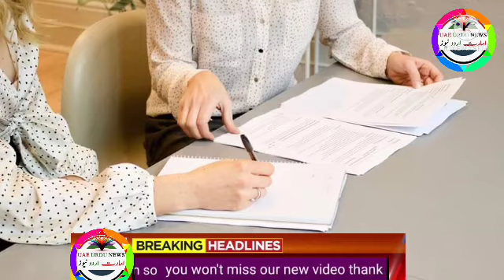uae urdu news | GDRFA New Updates, fly DUBAi, emirates airlines, dxb, uae ica, Dubai live news today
Uae rules,
Uae rules
Uae malls,
Uae beaches,
Dubai mall
Dubai king,
Al maktoum
Al nahyan,
Gulf news,
Akhabar daily,
Saudi urdu news,
Saudi gazett,
Saudi akhabar,
Hajj,
Haj,
Umrah,
Latest news,
Oman news,
Breaking news
Israel uae peace ties,
Al jazeera
English news,
Kuwait airlines,
Qatar Urdu news today
Qatar airways,
Rak,
Mbs,
Uae durham,
Uae dirham,,